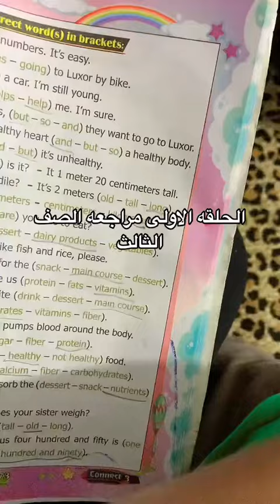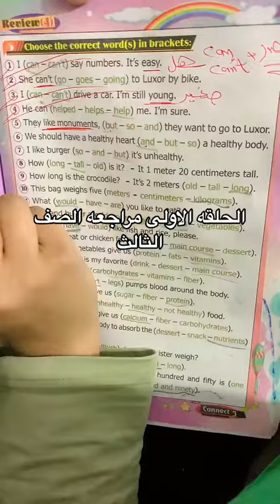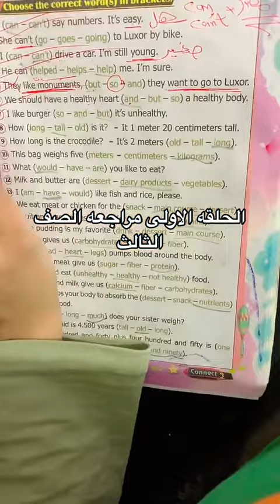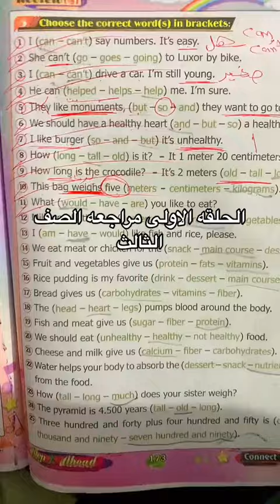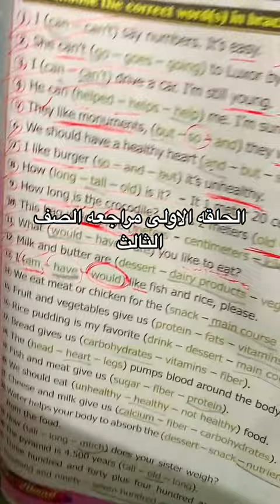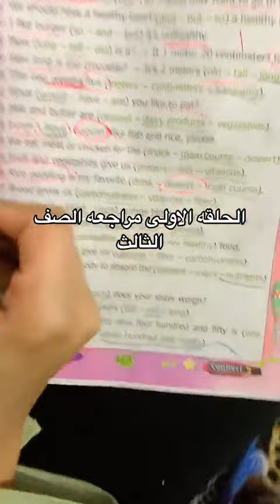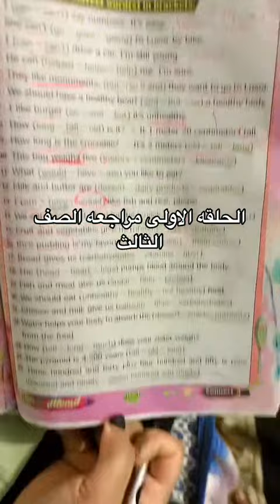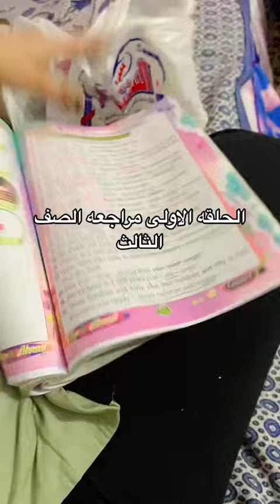مراجعه ليله الامتحان الصف الثالث الحلقه 1